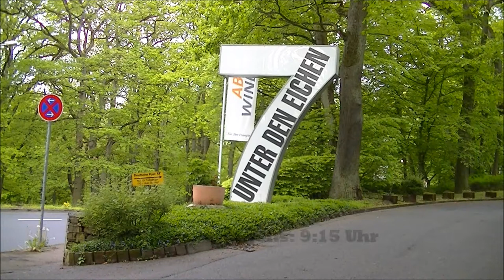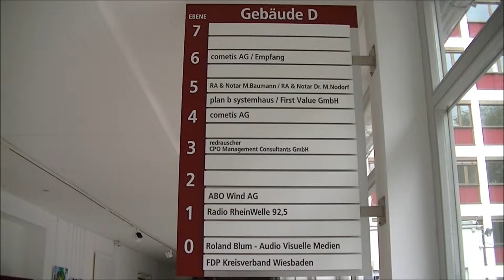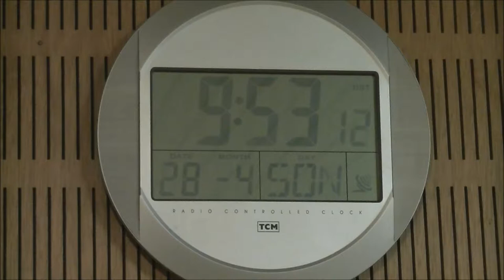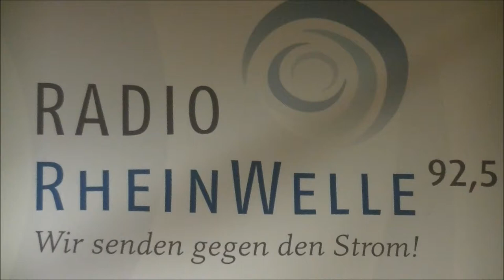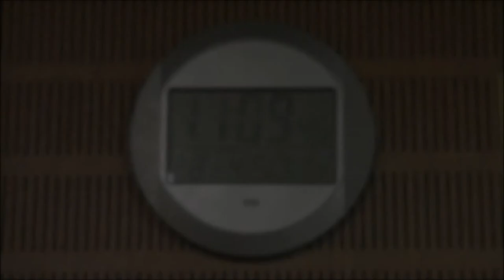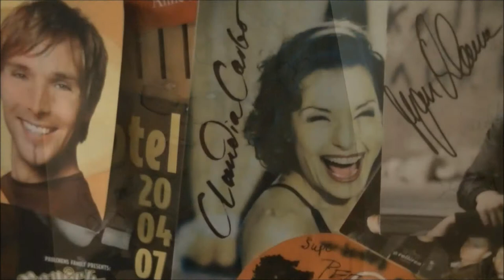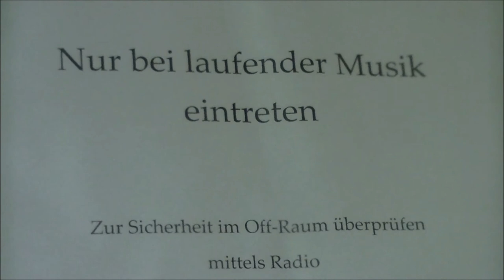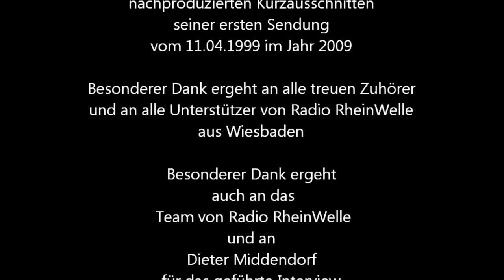Dieter Middendorf: 20 Jahre "RheinWelle Swingparty".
Anlass: 20 Jahre "RheinWelle Swingparty" mit Dieter Middendorf bei Radio RheinWelle 92,5 aus Wiesbaden.

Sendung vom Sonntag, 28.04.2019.